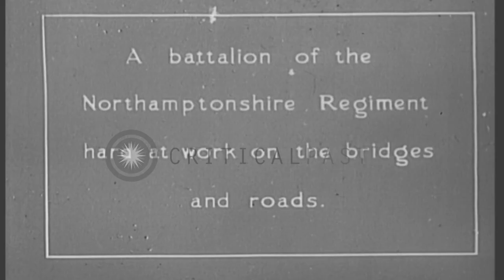Battalion of Northamptonshire regiment work on bridges and roads in France, durin...HD Stock Footage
Battalion of Northamptonshire regiment work on bridges and roads in France, during World War I.

Battalion of Northamptonshire regiment works on bridges and roads in France, during World War One. They employ picks, shovels, and wheelbarrows. A horse-drawn wagon drives over a newly cleared bridge. Location: France. Date:  1917.

57,000+ broadcast-quality historic clips for immediate download.